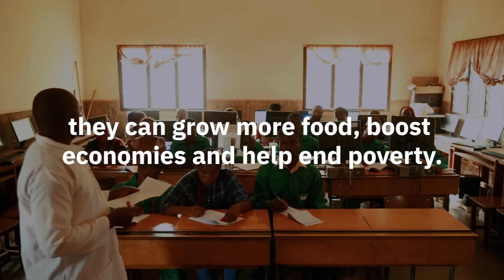FREEDOM - Mr Eazi, GuiltyBeatz & J.Derobie (feat. Sherrie Silver) (Official DanceforChange Video)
Mr Eazi, GuiltyBeatz & J.Derobie team up with Sherrie Silver and the United Nations International Fund for Agricultural Development for a special dance anthem to change the world.

Their new song FREEDOM is in support of the DanceforChange hashtag campaign and aims to help raise attention and funding for Africa’s youngest farmers, and the millions of rural youth around the world, who are ready to feed their communities and help make the world more food secure.
This new music video from director Olle Enqvist was shot on location with young farmers from rural Cameroon from an IFAD-supported project which is working to create jobs and reduce poverty for young people.

Help them make sure world leaders invest more in agriculture and empower young people in Africa, and around the world, to increase food production, provide jobs to young people and reduce poverty.

Here’s how you can get involved:

1.            Listen to the Freedom song and share the video
2. Download TikTok and do the Sherrie Silver dance at DanceforChange on TikTok
3.            Take action and learn more about the issues

That’s it! IFAD will use each TikTok video creation as a virtual petition to call on leaders to increase funding for sustainable agriculture and create opportunities for rural young people around the world.

LYRICS

Farming
Freedom
Farming - Zagadat
Freedom
Farming
Freedom
Farming
Freedom
Where we dey get food from - Farming
If you want chop cocoyam
Wey you no steal from any farm - Zagadat
Cauz u dey own your own farm - Freedom
Farming oh Farming
Freedom oo Freedom
Farming yo Farming
Freedom mo Freedom
Wey you no steal from any farm
Ibe like when you get business
Wey edey grow edey get success
You go know sey you get fitness
There nor u for change your steps

 Upgrade if you know you go fit
 Carry tools don’t wait for defeat
 Push hard u for go you be lit
No lose guard don’t hesitate

Farming
Farming
Farming
Freedom
Freedom
Freedom
Mo farming
Mo freedom
Mo farming
Mo freedom
Aaaaaa
You get job u go get new friends
Businessmen and shareholders
Money come u for buy more shares
Invest get more interest

Farming yo Farming
Freedom mo Freedom
Farming yo Farming
Freedom oo Freedom
Farming
Farming
Farming
Freedom
Freedom
Freedom
Mo farming
Mo freedom
Mo farming
Mo freedom
Aaaaaa
Farming - Freedom
Farming - Freedom
Farming - Freedom
Farming - Freedom
Mo Farming
Mo Freedom
Mo Farming
Mo Freedom
Mo Farming
Mo Freedom
Mo Farming
Mo Freedom
Mo Farming

Producer: Novel Thoughts
Video Director Olle Enqvist